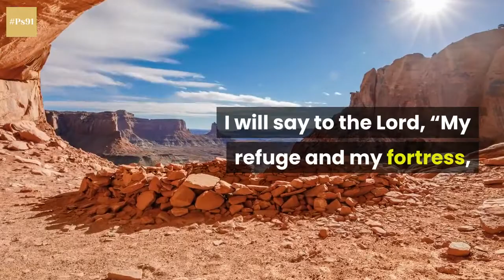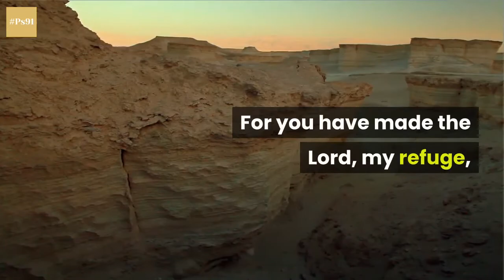🙏Psalm 91 | ✝️Powerful Prayer for Protection | 🛡️(God's Secret Prayer of Protection)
In the world we live in today, God's promise of protection has never been more relevant.

It is in our hearts for more people to listen to the powerful truths of Psalm 91.

Would you take 2 minutes of your time today to join us in prayer to pray Psalm 91 over yourself and your family?

When you declare Psalm 91, you are activating God’s round-the-clock protection over you and that no virus shall come near you.

🔥🔥🔥 PSALM 91 🔥🔥🔥

Security of the One Who Trusts in the Lord

He who dwells in the shelter of the Most High
I will say to the Lord, “My refuge and my fortress,
For it is He who delivers you from the snare of the trapper
He will cover you with His pinions,
And under His wings you may seek refuge;
His faithfulness is a shield and bulwark.

You will not be afraid of the terror by night,
Or of the arrow that flies by day;
Of the pestilence that stalks in darkness,
Or of the destruction that lays waste at noon.
But it shall not approach you.
You will only look on with your eyes
And see the recompense of the wicked.
For you have made the Lord, my refuge,
Even the Most High, your dwelling place.
No evil will befall you,
Nor will any plague come near your tent.

For He will give His angels charge concerning you,
They will bear you up in their hands,
That you do not strike your foot against a stone.
You will tread upon the lion and cobra,
The young lion and the serpent you will trample down.

“Because he has loved Me, therefore I will deliver him;
I will set him securely on high, because he has known My name.
“He will call upon Me, and I will answer him;
I will rescue him and honor him.
“With a long life I will satisfy him
And let him see My salvation.”

The Prayer of Protection